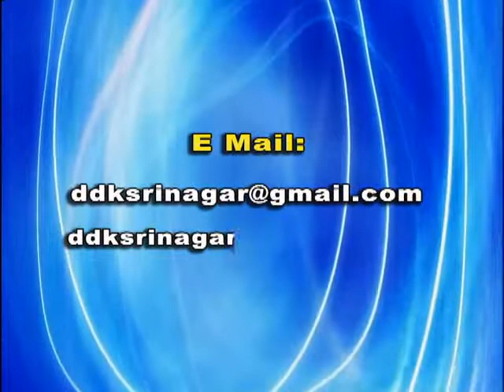KHEL AUR KHILADI 26 05 2017